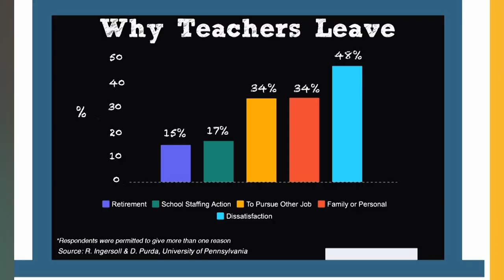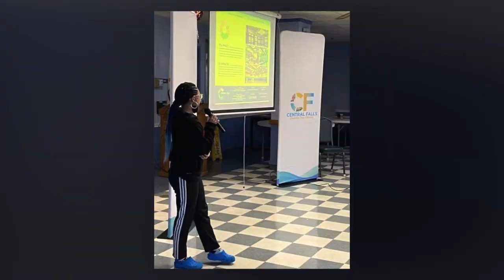Checking in with Mayor Maria Rivera | Generation Rising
Dr. Kiara Butler sits down with Mayor Maria Rivera from Central Falls. Mayor Rivera gives an update about the new high school, upcoming programs and community events.

About Generation Rising: Generation Rising focuses on the inequities that people of color, including women, African Americans, Indigenous, Asian, Hispanic and LGBTQIA+ communities face throughout Rhode Island. Community leaders and organizers, journalists and academics offer their expertise and opinions on the ways in which they are pushing society toward change.